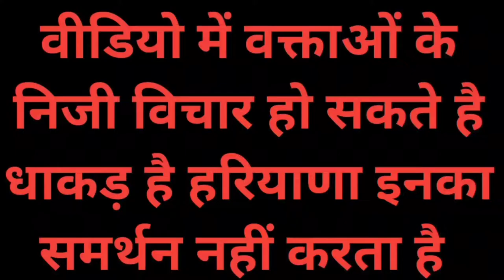रमेश काजल सर्वसम्मति से बने बवानीखेड़ा नगर पालिका के चेयरमैन